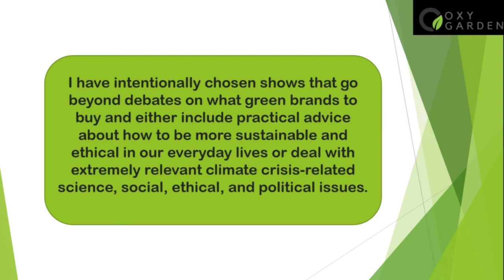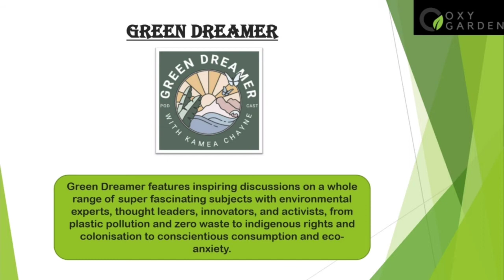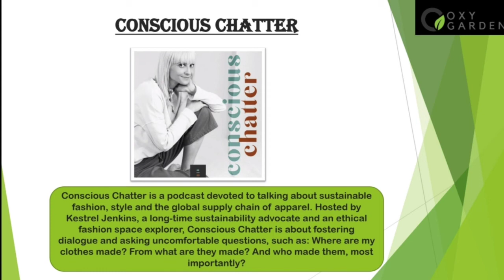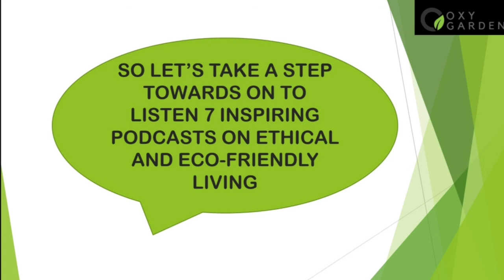7 inspiring podcasts on ethical and eco friendly living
We have intentionally chosen shows that go beyond debates on what green brands to buy and either include practical advice about how to be more sustainable and ethical in our everyday lives or deal with extremely relevant climate crisis-related science, social, ethical, and political issues.

Let's have a look on 7 inspiring podcasts on ethical and eco friendly living